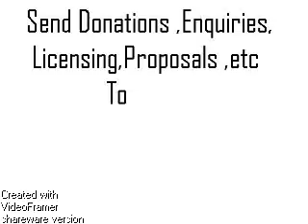Dragonwarp sister dracolysius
strap wielding evil aliens